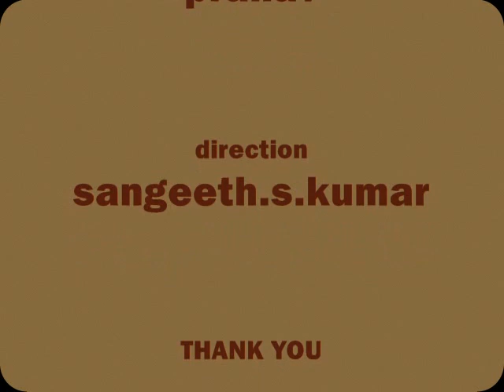`Yaathra chollum neram`-Malayalam Gazal-Dr.M.S.Sreekumar.wmv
Old Malayalam Gazal written by Dr.M.S.Sreekumar in late 1990`s.(Please listen through your head phone to get more clarity).Lyrics,music,and voice-by Dr.M.S.sreekumar-(A part of the Malayalam blogger and the lyrics of this song is available
in this blogger).